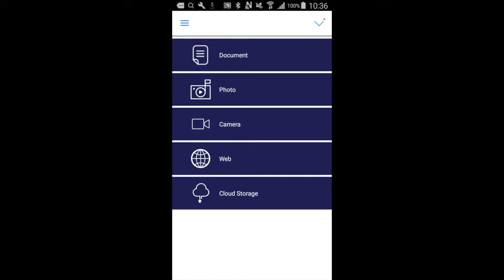EZCastPro App 2.0